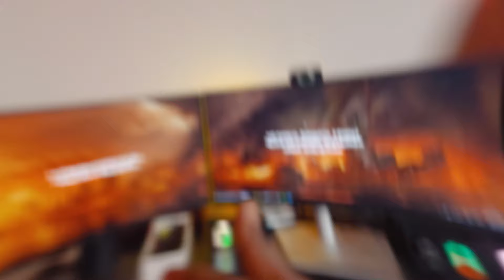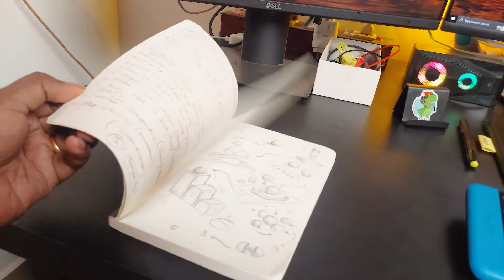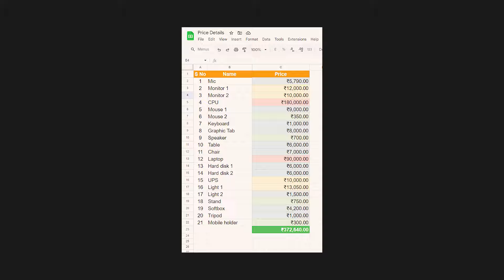என்னுடைய Dream Desk Setup Worth of ₹3,72,670/-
Explore my organized workspace in this desk tour video! Discover productivity tips and decor ideas for your own setup.

My setup 💖

🛒 Table - The Legend Saravana Stores
Bus Stand, 15, Madras Thiruvallur High Rd, near Padi, Padi, Chennai, Tamil Nadu 600050

🪑 Chair - Saravana Selvarathnam Ultimate Store
9, 200 Feet Radial Rd, near Chrompet, Ganapathipuram, Pallavaram, Chennai, Tamil Nadu 600043

💻 Laptop (Updated)
🖌 Tablet (Updated)
🔈 Speaker (Wired)
🍃 Fan with light
⚡️Ring Light

Other Products
🖥 HDMI Cable
💻 Laptop Raiser 1
💻 Laptop Raiser 2
🖱 Mouse Pad
📲 Mobile Holder
OTG Adapter
Mac HDMI Adapter